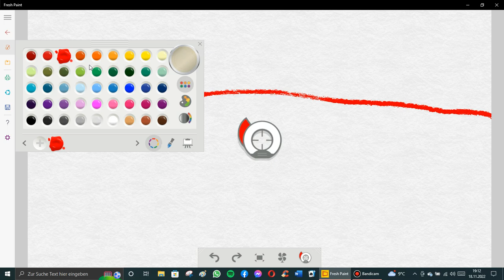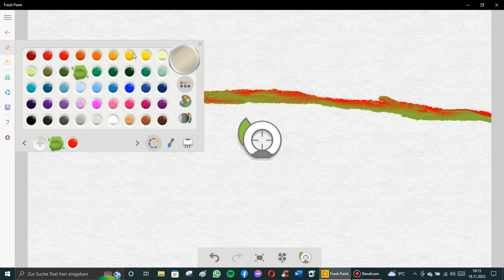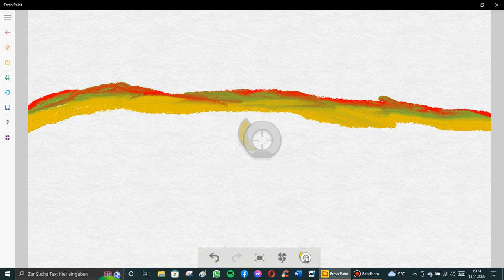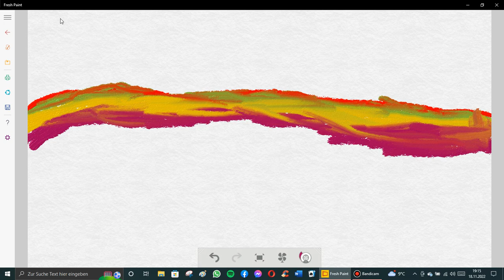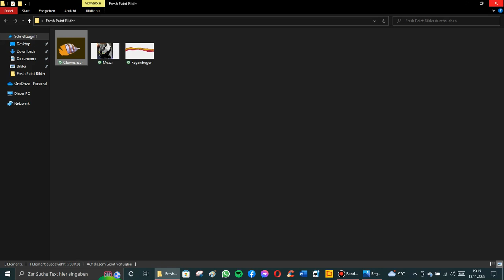Fee malt ein Gemälde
In diesem Video zeige ich euch, wie ich mit dem Programm Freshpaint ein Gemälde malen kann. Zum Beispiel man macht ein Foto von seinem Haustier oder von der Natur, kann man das nach malen und somit in ein Gemälde umwandeln. Am Ende kommen ein paar Bilder, die ich zum testen gemalt habe.